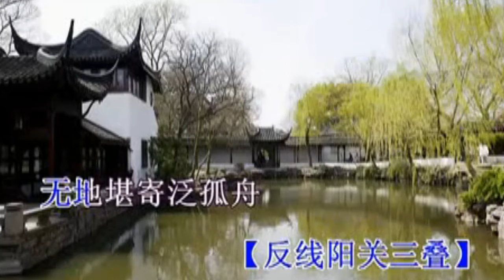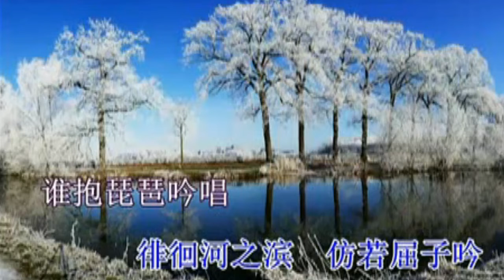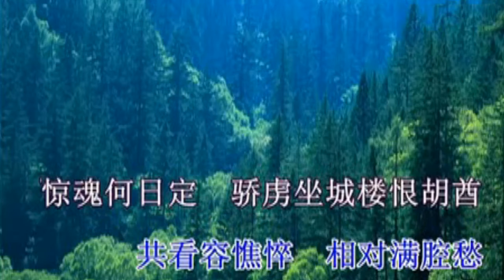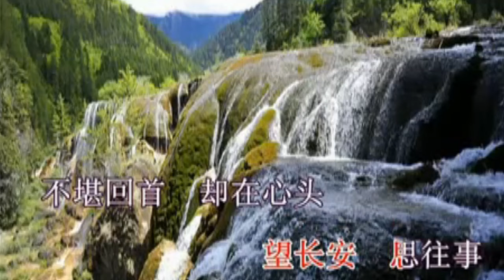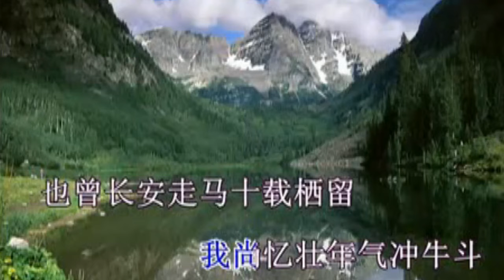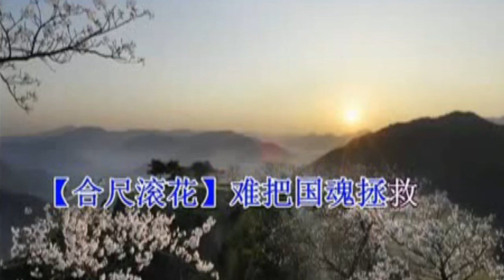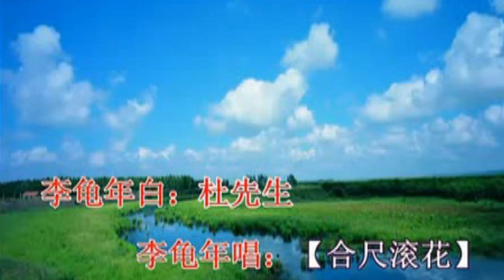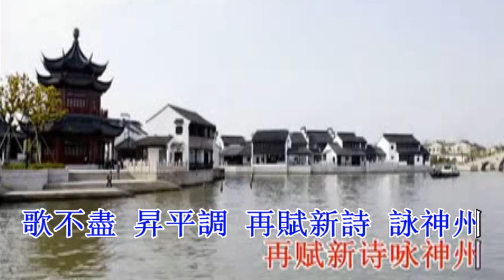落花時節又逢君–雙平喉對唱版